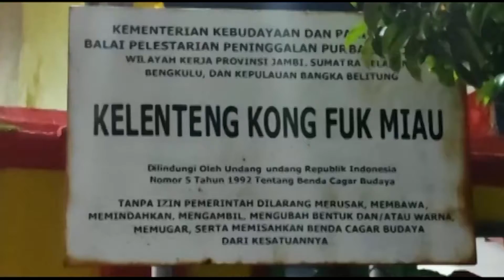RITUAL ADAT SEMBAHYANG REBUT